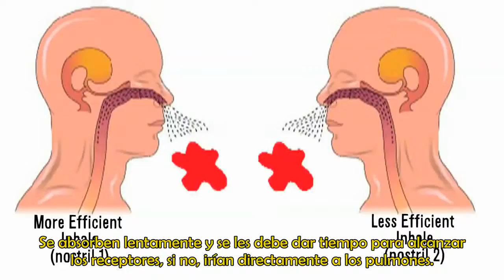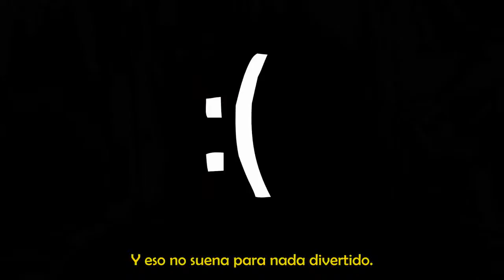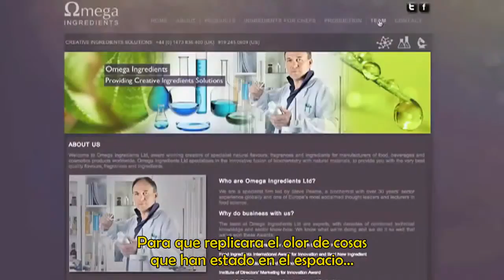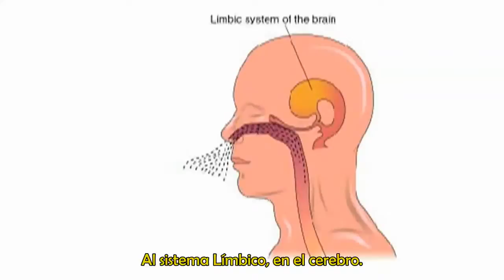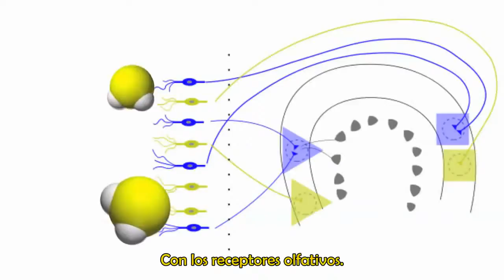¿Por que tenemos dos Fosas Nasales?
¿Por qué tenemos dos fosas nasals en lugar de una?

¿A que huele el espacio?